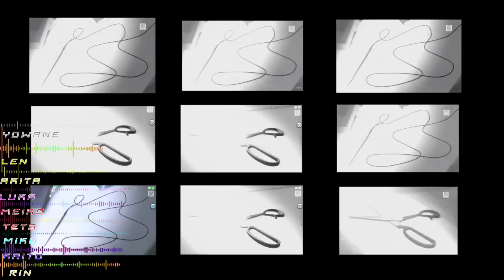【Vocaloid & Utau's x9】Tokyo Teddy Bear/ 東京テディベア [Vocaloid Chorus]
Hello Guys (─‿‿─)
I know I haven't done a Vocaloid song/chorus in a while so I thought you might like to see one so I present to you Tokyo Teddy Bear by NeruP and originally sung by Kagamine Rin. I have decided to add in the Project diva cast sing the song swell however the video footage and covers are not personally done by me as I have only combined them.
One vocaloid in the video is v4X which that is Megurine Luka and all the rest are standard. Hope you enjoy the chorus :)

Song producers:
Neru (music, lyrics), Orebanana-P (tuning), Sidu (illust, video)